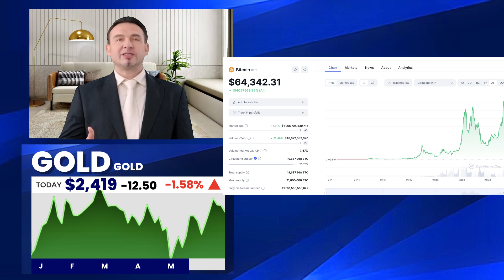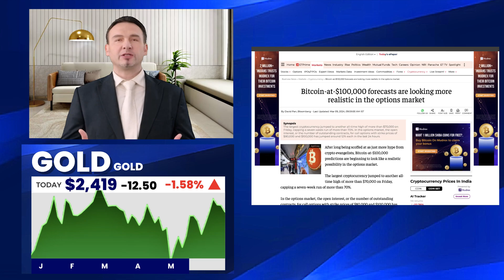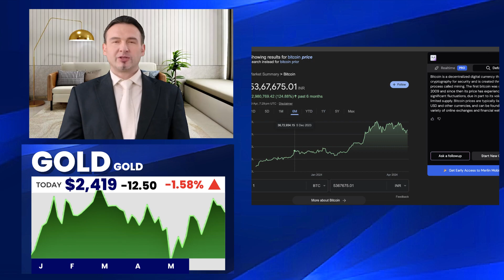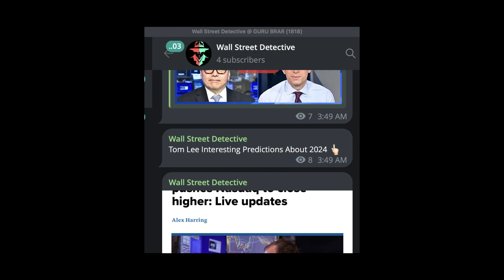GOLD BIG NEWS 1 Gram Target 1000$ | GOLD & SILVER Prediction | GOLD Rate Today